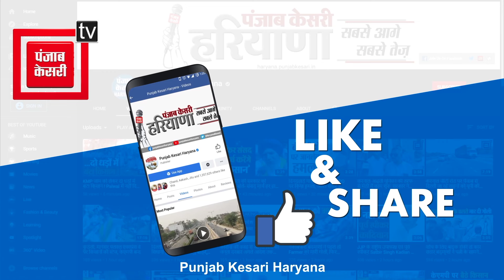समर्थक को गोली लगने के बाद Pradeep Chaudhary पहुंचे PGI, फायरिंग की घटना पर कही बड़ी बात